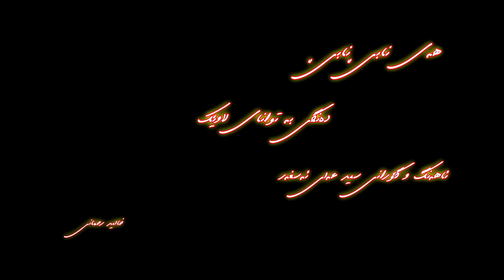هه‌ی نابێ نابێ ـ ده‌نگی به‌ توانای ئازاد کەلهوڕی